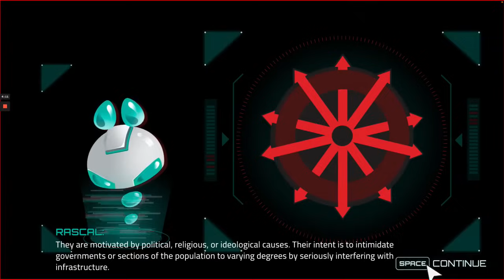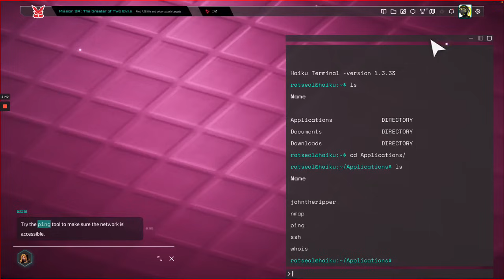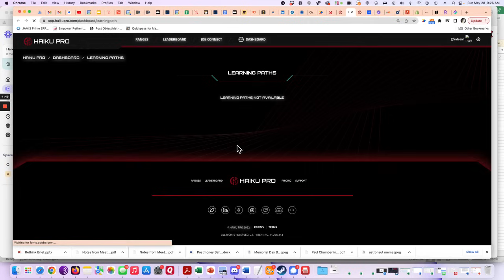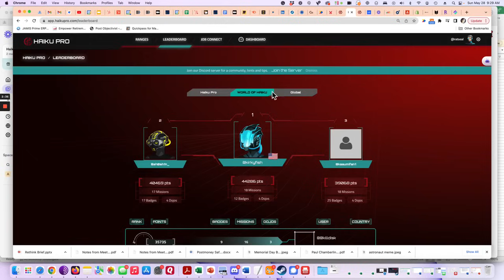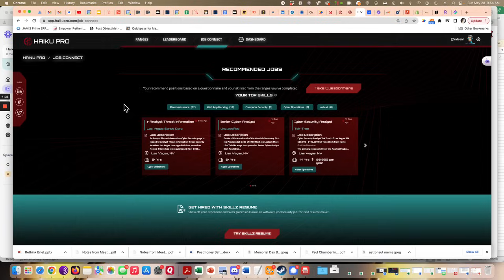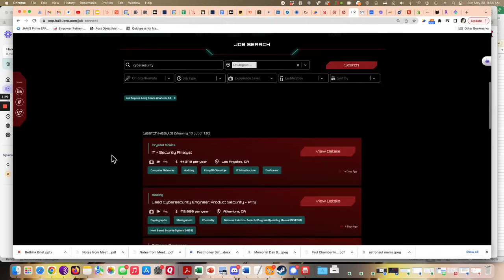Haiku Game-based Cybersecurity training - Created by a Navy SEAL to fill the job gap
Introducing Haiku Pro, where you can track and showcase all of your cybersecurity skills. The dashboard allows you to view your learning paths, streaks, and achievements. You can even generate a skills resume that highlights your developed skills in offensive, defensive, fundamental, and forensic areas. With access to AWS backend and an actual network, you'll have the opportunity to practice and apply your skills in a real-world environment. Join Haiku Pro today and take your cybersecurity expertise to the next level!

What is Haiku?  We're the leaders in game-based cybersecurity training.  We create games that teach real world cybersecurity skills.  We're being used in the U.S. government, Fortune 500 companies and major universities as well as K12 educational institutions.

The CEO, Eric Basu will walk you through the product suite to demonstrate how our game works!